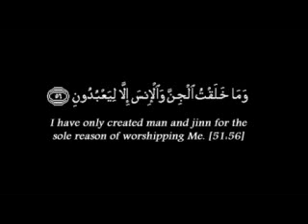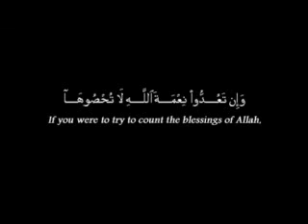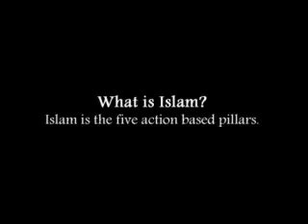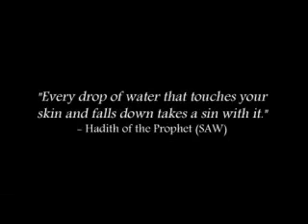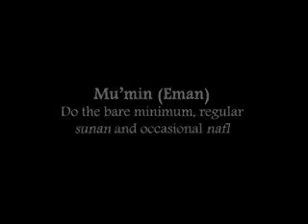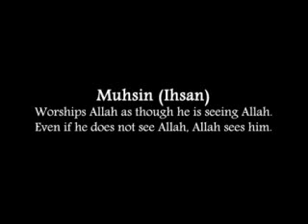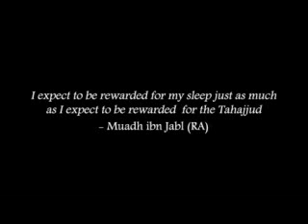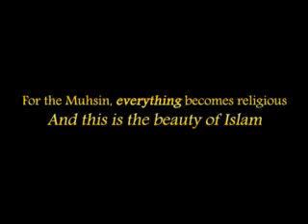Why do we worship God? -The Journey of Worship - Yasir Qadhi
Why do we worship Allah(God)? How do we worship Allah? How do we perfect this worship? And what are the levels of worshiping Him? Shaykh Yasir Qadhi answers these questions by taking us on a journey of the very purpose of our existence, the worship of Allah jalla jalaa lahu.

What is Islam, Iman and Ihsan?

Recorded on September 1st, 2006 at the MSA National Continential Conference 2006 at the ISNA Annual Convention 2006 at the Hyatt Regency O'Hare hotel in Rosemont, IL. Like DigitalMimbar on Facebook